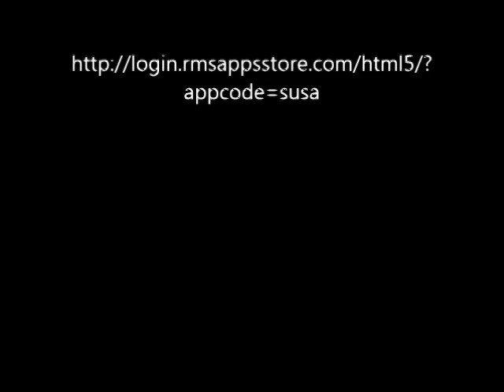Swimsuit USA International presents, "60 Seconds of Fame" with Stephanie Fisher